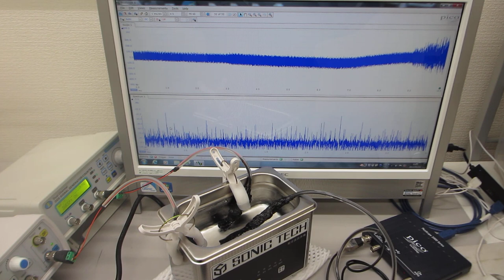２種類のスイープ発振による、超音波の非線形現象をコントロールする実験（超音波システム研究所）